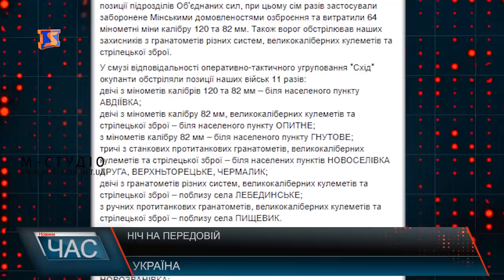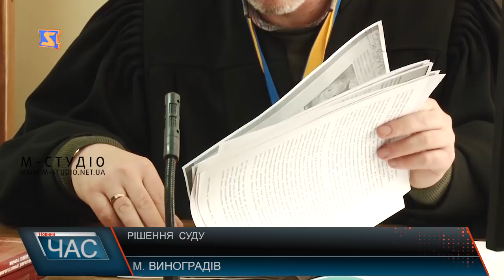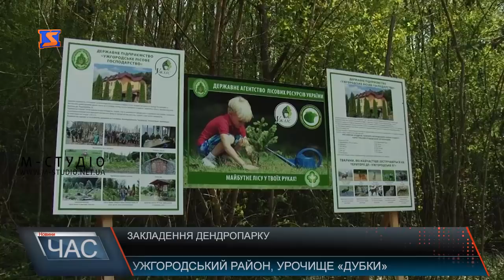Програма “ЧАС”. Hовини Закарпаття за 13 квітня 2019 року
Хто вкрав сейф? Рішення суду
Майбутнє лісу у твоїх руках. Закладення дендропарку
Співпраця правоохоронців. Обмін досвідом
Майбутнє країни. Юні рятувальники
Змагалися. Спартакіада допризовної молоді